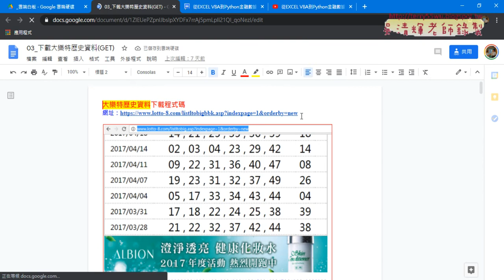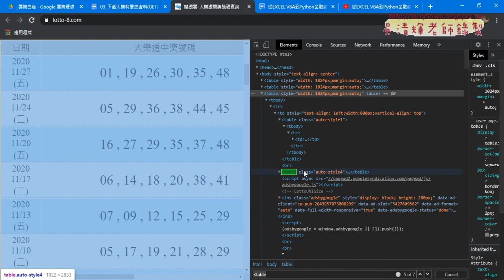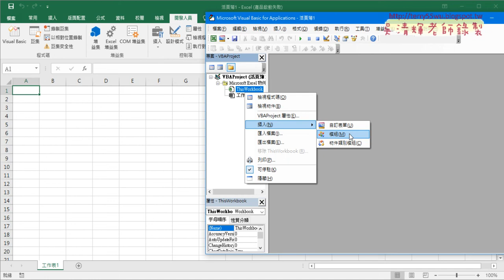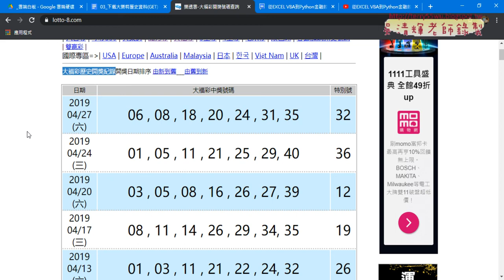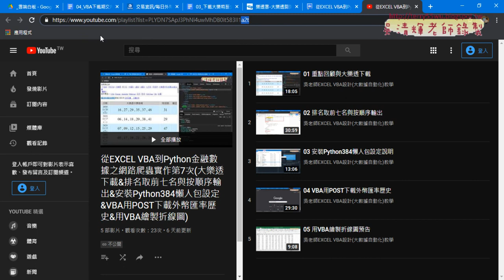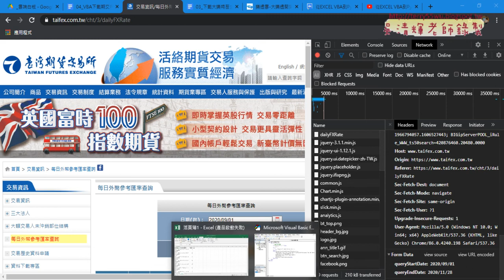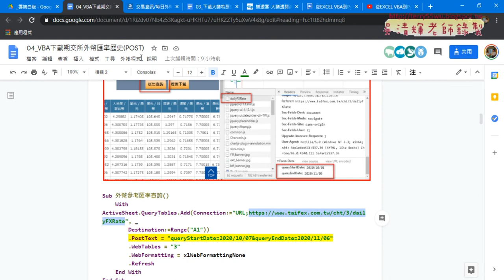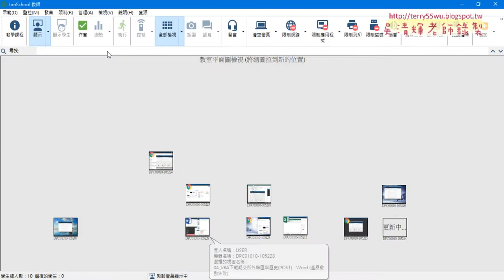01 重點回顧與製作圖表